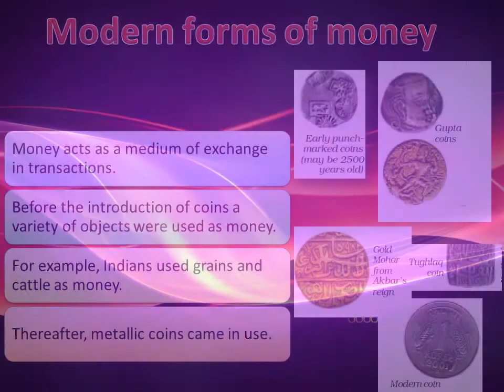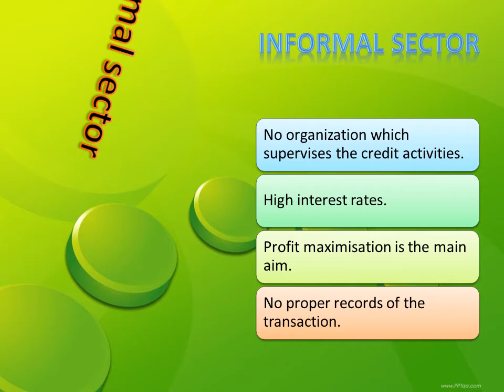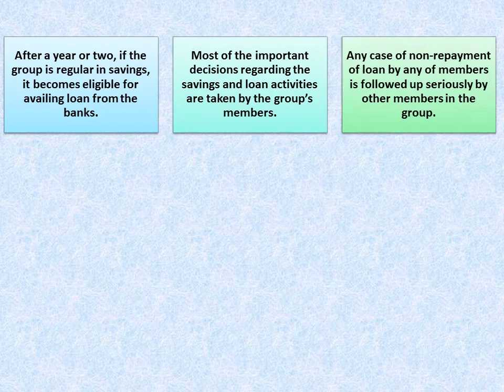MONEY AND CREDIT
MONEY AND CREDIT- FLOW OF MONEY-CHAIN OF MONEY